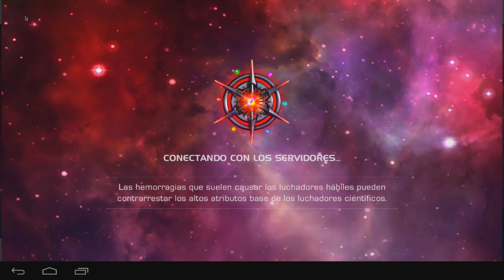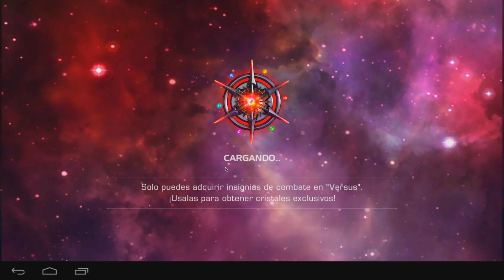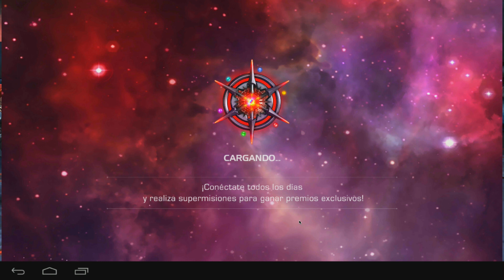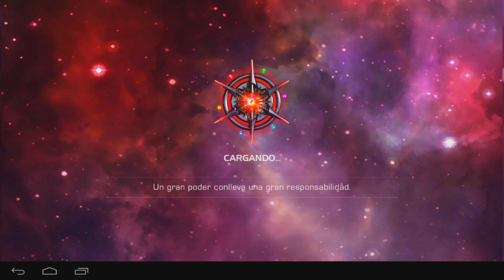War Machine, Elektra y Spider-Gwen en Marvel Batalla de Superhéroes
War Machine, Elektra y Spider-Gwen.

Ya disponible Magneto.

REGLAS DE LA ALIANZA:

1º Jugar diario al menos 1 hora diaria y participar en TODAS las misiones y no quedar en 0 en ninguna.

2º Participar en todas las gestas de alianza que se vayan a jugar y en caso de especificar en que grupo te toca, obedecer en que grupo jugaras.

3º SOLO ABRIR cristales de personajes (DIARIOS, PREMIUM, DE 2, 3 o 4 estrellas) los días de duplicados. (MISIÓN DUPLICADOS ALIADOS)

4º SOLO ASCENDER el día de la misión de ASCENDER.

Cualquiera que incumpla estas 4 simples reglas, será expulsado de la alianza.

/* REGLAS */

Marvel Contest of champions (Marvel Batalla de Superhéroes)

Gameplay de este titulo de Marvel, creado por Kabam.

El juego se promociona con imágenes de la película de Marvel, Ant-Man el Hombre Hormiga, aunque tiene personajes de X-Men, Spiderman, 4 Fantásticos, Avengers La era de Ultrón, etc.

DESCARGAR GRATIS

Marvel Batalla de Super Heroes v 3.0.0

APK + Datos ( Colocar los datos en SdCard/Android/Obb/ )

/*** PREGUNTAS FRECUENTES  ***/

¿En cual servidor juegas?
R: Uff juego en muchos aquí una lista de lo que suelo jugar en cada uno.

TNT Run, The Walls y Build Battle | mc.hypixel.net
Skywars o Skywars team | play.cubecraftgames.net
Arena PVP | na.badlion.net
MCSG | play.mcgamer.net

¿Juegas o conoces algún servidor No-premium?
R: De momento no conozco ninguno que valga la pena, me han dicho de algunos pero van super laggeados y se me hace imposible jugar ahí, ya ni digamos grabar.

Pero sigo esperando alguno que sea bueno para jugar con quien no tenga premium.

¿Qué texture pack uso?
R: Una mezcla de dos Texture packs, "Faithful 32" y "Traditional Beauty"

¿Tienes Skype?
R: Si, mi skype para el canal es Zeickan, no creo poder aceptar a todos y por eso no es una buena forma de contactar conmigo, para ello dejo mi twitter donde intentare contestarle a todos.

¿Me regalas una cuenta premium?
R: No, las cuentas premium cuestan dinero, dinero que no puedo regalar como si fuera aire.

Pero quédate que tendré siempre sorpresas para todos mis amigos.

¿Tienes PC Gamer / que PC usas para jugar?
R: No, no tengo PC Gamer, juego en una Macbook pro 13'' retina display mod. 2014

¿Con que grabas/editas?
Grabo usando la capturadora El Gato Gamecapture con su respectivo software y micrófono Blue SnowBall

Para editar uso Final Cut Pro para Mac OSX para casi todos los videos. Aunque sigo usando iMovie de vez en cuando.